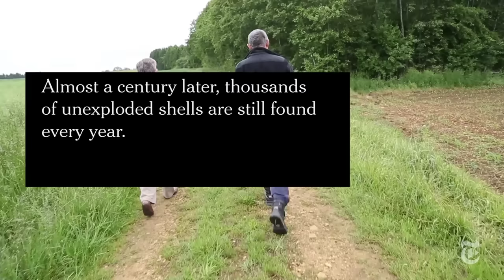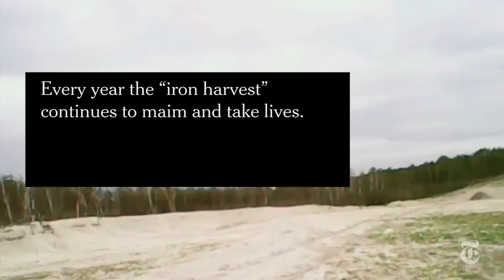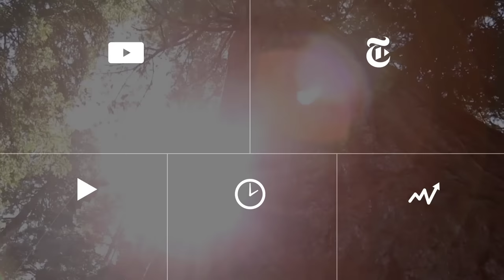Destroying Bombs From World War I | The New York Times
France's Department of Mine Clearance is responsible for collecting and destroying unexploded shells still found by the thousands nearly 100 years after the Battle of Verdun.